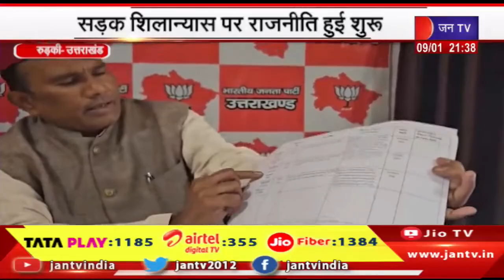Uttarakhand | Uttarakhand News Bulletin 09:30 PM Dated 09th Jan 2024 | JAN TV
Watch JAN TV on :
Tata Play DTH : 1185
Airtel DTH: 355
JIO Fiber: 1384

News Credit-SUS